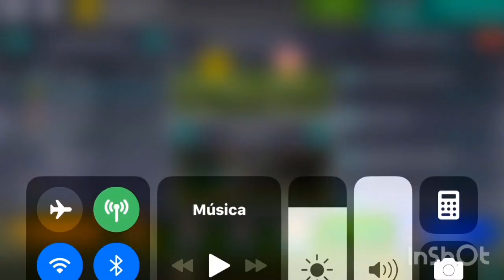Soccer manager 2019 episodio 4 borussia dormund: estamos en competencia